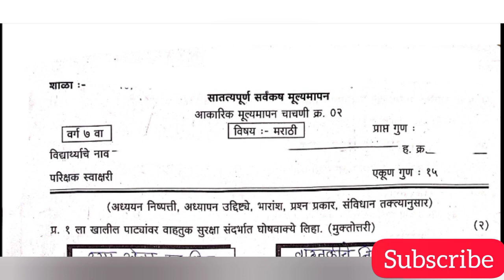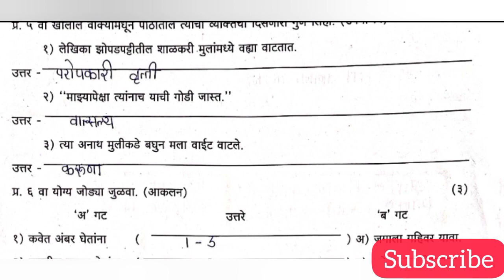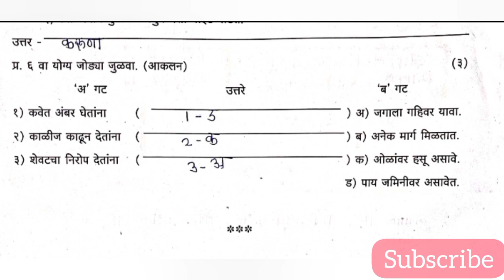Class 7th Subject Marathi Formative evaluation Unit Test 2 | इयत्ता 7वी मराठी आकारिक चाचणी क्र 2